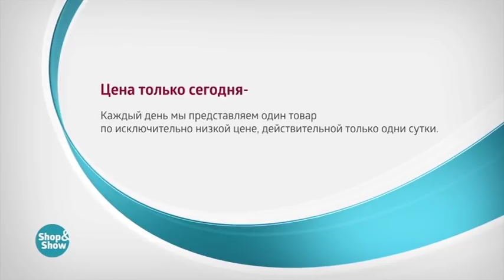Шторы Золотая Тайна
Обзор на товар Шторы Золотая Тайна